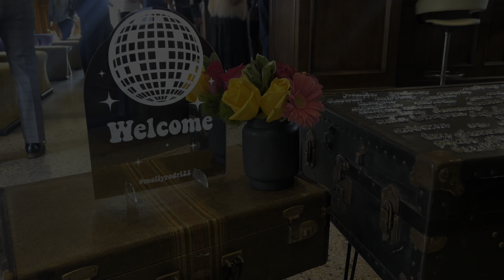Molly & Rodri Rehearsal Dinner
This retro vibed rooftop rehearsal dinner was so much fun!